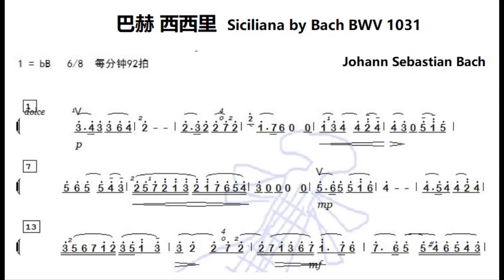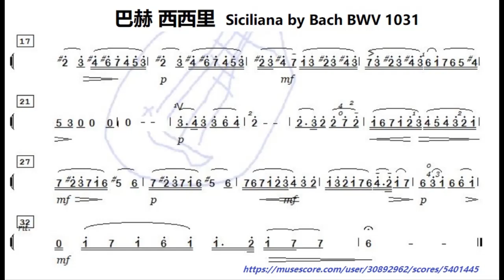巴赫 西西里 降B调伴奏 - Siciliana by Bach BWV 1031 instrumental in B flat